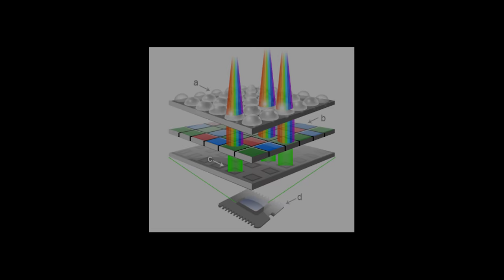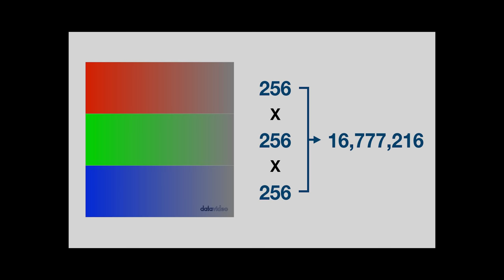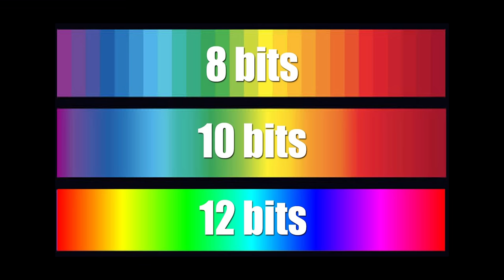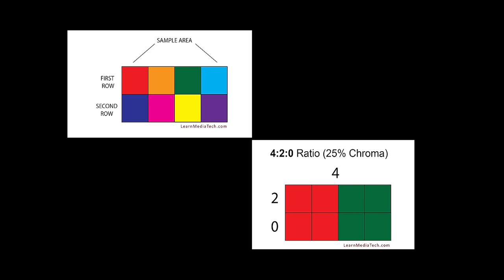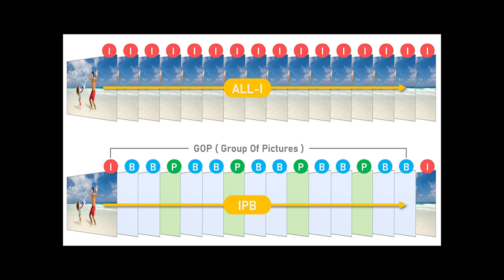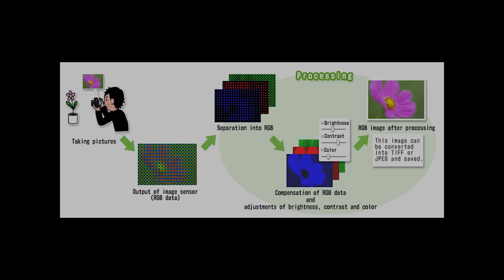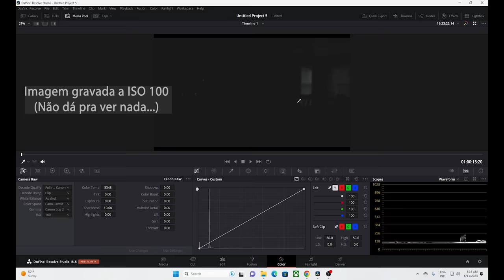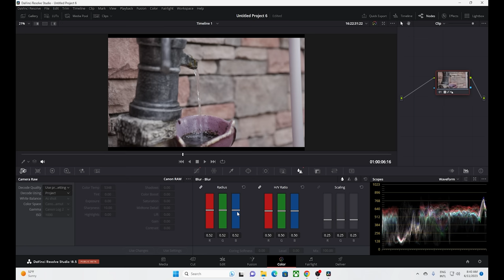Gravar Vídeos em RAW: Faz sentido? [E o que é RAW anyways?]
Câmeras FOTOGRÁFICAS que gravam video
- Profissionais Canon R5: , Sony A7RV: 2:03
- Entusiastas Canon R7: Sony A6700: 3:03
- Amadores Canon R50 , Sony A6700

Câmeras DE VÍDEO que tiram fotos
- Profissionais Sony FX3: , Sony A7SIII: 6:46
- Entusiastas Sony ZV E1: , Sony FX30: 7:14
- Amadores Sony ZV E10 Mark II

Outras Cameras que eu Recomendo:
- Canon R10
- Sony a6600
- Sony a6400

Webcam que recomendo: - Webcam Logitech C920s Pro